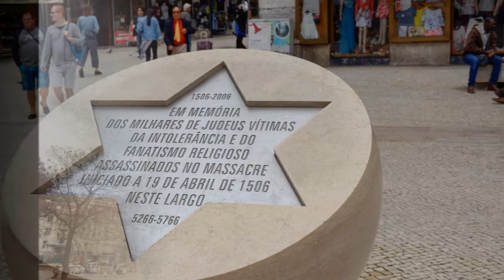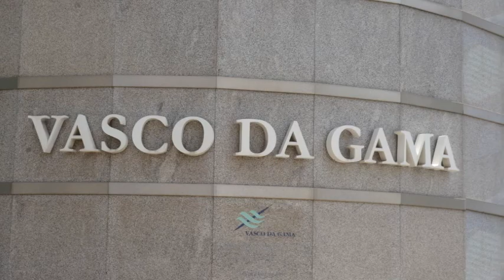Lisbon 2018for Victor